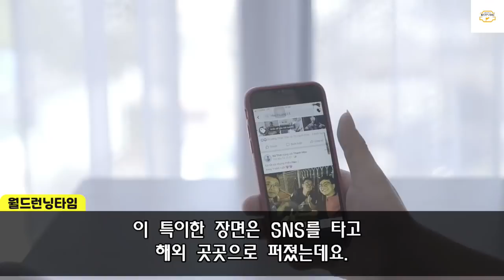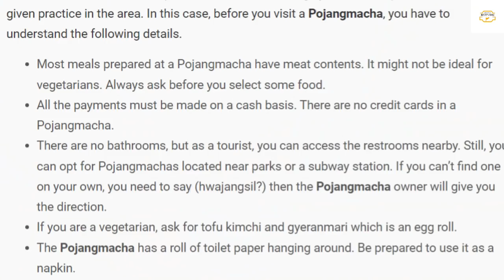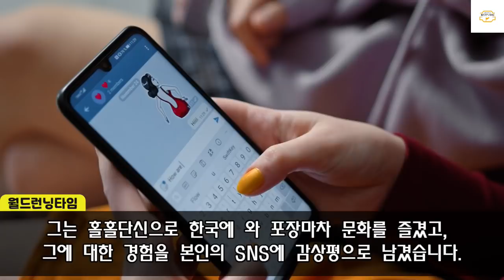"프랑스 최고셰프가 "한국 포장마차 앞에서 검은봉투 들고 서있는 이유